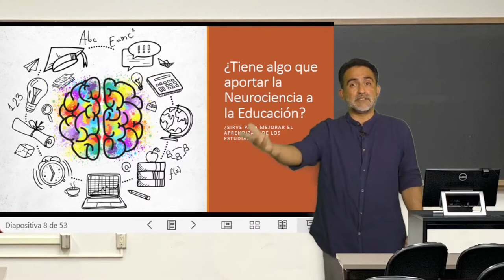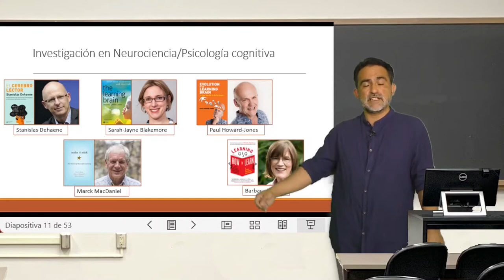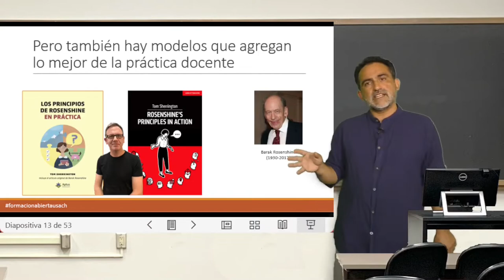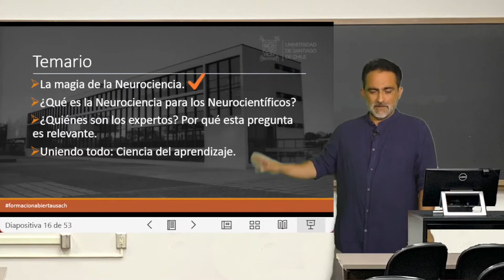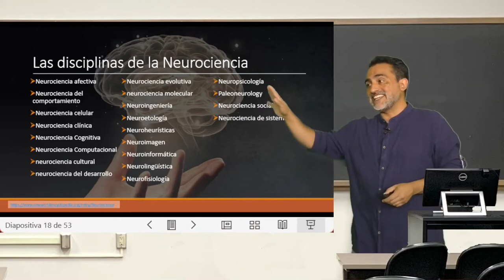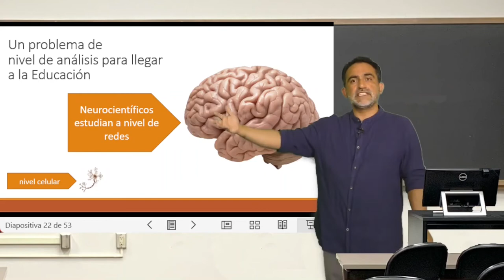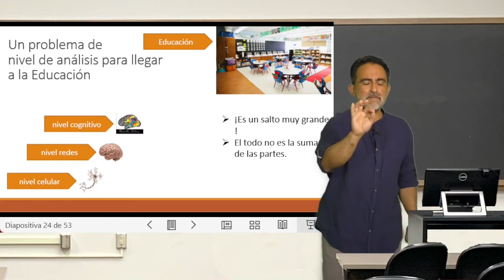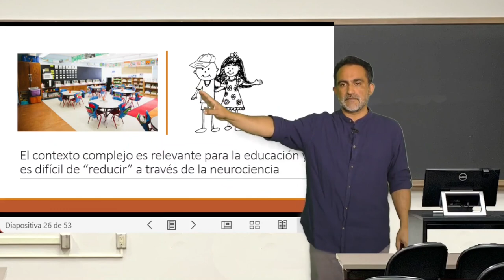Neurociencia y Educación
Clase03 Neurociencia y Educación del curso Estrategias de enseñanza basadas en ciencia del aprendizaje. Subtítulos generados gracias a